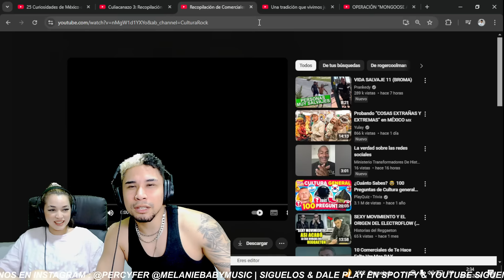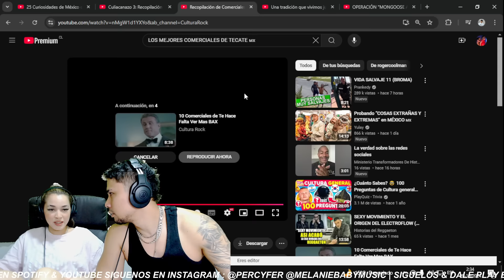PRIMERA VEZ REACCIÓNANDO a COMERCIALES TECATE por ti | MEJORES ANUNCIOS MEXICANOS || 🇻🇪🇵🇪 REACCIÓN